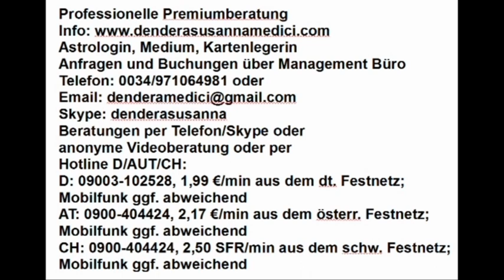Zauberdüfte: SANDELHOLZ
Hotline:
Meine 5 Kanäle:
Venezianisches Liebesorakel
Orientalisches Liebesorakel
Meisterin des Kartenlegens
Nofretete's Offenbarungen
Fernöstliches Liebesorakel
Bild: Shutterstock/mirzamlk